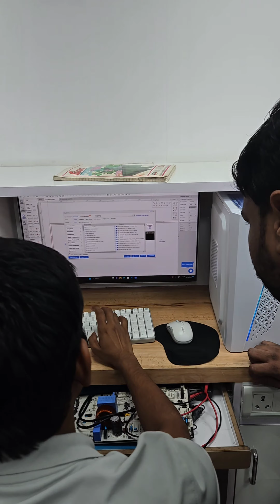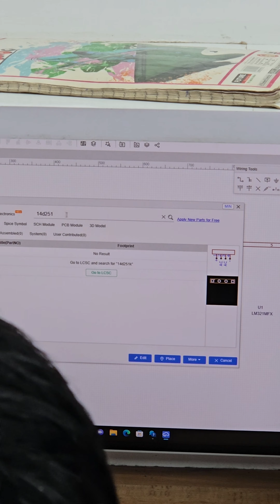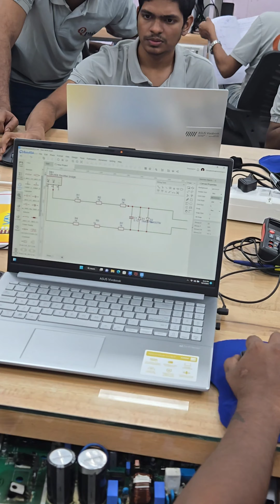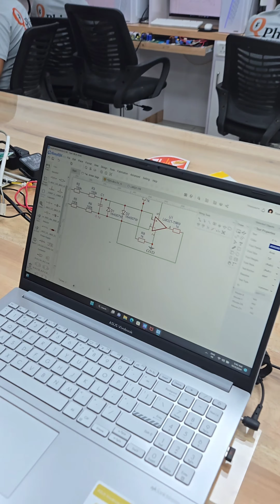INVERTER AC PCB SIMULATOR TRAINING BY QPHIX